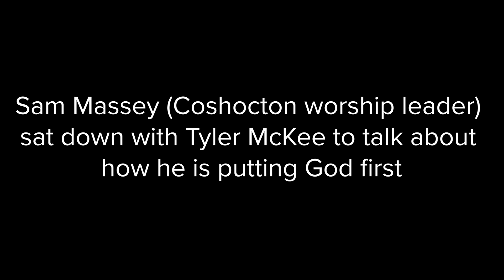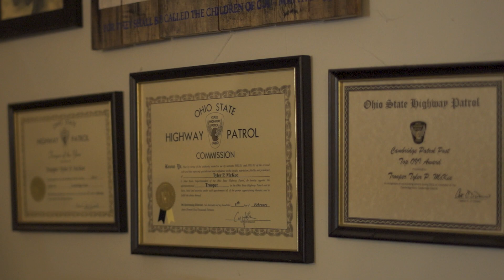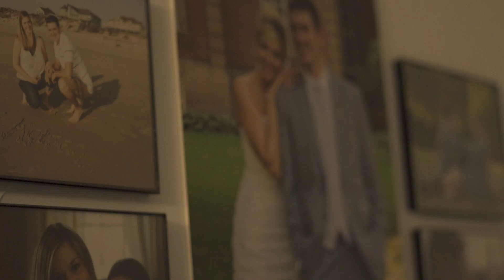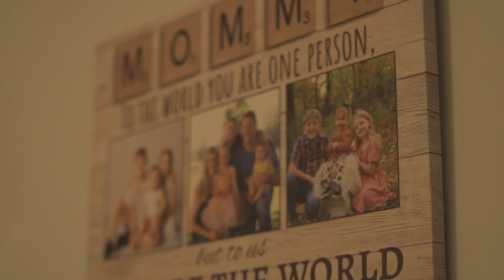My Story | Tyler McKee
ABOUT US
We are a non-denominational church with six locations across Northeast Ohio. We exist to inspire people to follow Jesus. Here at NewPointe, we create relevant environments that are designed to encourage and equip you to connect with God, connect with others, and connect others to God. We do all we can to help you overcome your hurts, habits, and hang-ups by being a safe place to hear a dangerous message. We like to think of ourselves as being a church for people who don’t exactly like church. Find locations, videos, and more info about us

Everything at NewPointe is designed with you in mind. We want to be a place where you, your friends, and your family can connect with God and with others in ways that will impact your life and grow your faith. For more info on what to expect,